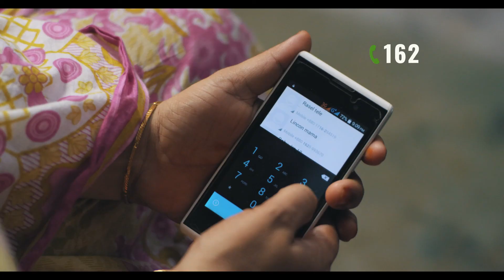Senior Citizen TVC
প্রবীণ জনগোষ্ঠী, স্বামী নিগৃহীতা নারী আর আশ্রয়হীন মানুষের কাছে ভালো থাকাটাও একটা যুদ্ধ। সাধারণ মানুষের এই সংগ্রামে পাশে আছে বর্তমান সরকার। মুক্তিযোদ্ধা ভাতা বাড়ানোসহ প্রায় ৪০ লক্ষ প্রবীণ ও ১৪ লক্ষ বিধবা নারী পাচ্ছেন মাসিক ভাতা।